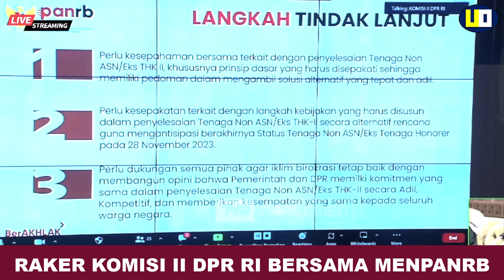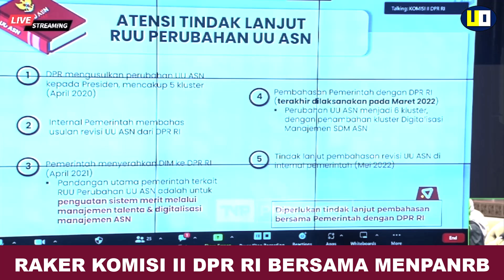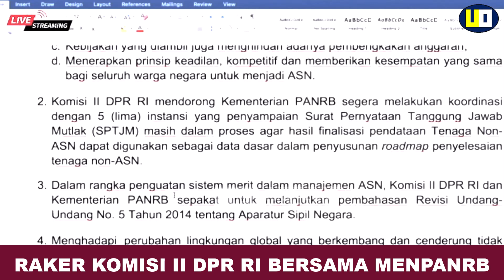🔴HASIL KEPUTUSAN PERUBAHAN UU ASN PEMERINTAH DAN DPR - PENGANGKATAN HONORER JADI ASN TANPA TES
Hasil keputusan perubahan uu asn pengangkatan honorer jadi asn tanpa tes pemerintah dan dpr ri

Bimbel Belajar Online Terbaik Untuk Persiapan Seleksi Tes CPNS dan PPPK 2023
2.Daftar akun dulu ya
4.lakukan pembelian paket PPPK
5.jika ada kendala di pembelian hub.no 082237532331
 "SEMOGA SUKSES "🙏

pengangkatan honorer jadi asn
seleksi pppk guru 2023
gaji pppk
pppk guru,
pppk terbaru,
pppk pai,
pppk adalah,
pppk afirmasi,
pppk apoteker,
pppk afirmasi masa kerja,
pppk artinya,
pppk agama,
pppk akuntansi,
apa pppk,
pppk bk,
pppk bimbingan konseling,
pppk bidan,
pppk bkkbn,
pppk cpns,
pppk crispy,
pppk cilacap,
pppk channel,
pppk cat,
pppk cnn,
crispy pppk,
pppk ditunda,
pppk dki,
pppk dosen,
pppk dki jakarta,
pppk dpr,
pppk diangkat pns,
pppk ekonomi,
ebook pppk untuk guru sd,
edukasi ppok,
ebook pppk pgsd 2021,
pppk fisika,
pppk fighter,
pppk fr pgsd,
pppk fungsional,
pppk formasi,
pppk geografi,
pppk honorer,
pppk hari pertama,
pppk hasil,
pengumuman pppk,
pppk ipa smp,
pppk ipa,
pppk ips smp,
pppk ips,
pppk info,
pppk jatim,
pppk jadi kepala sekolah,
pppk jombang,
pppk jateng,
pppk jateng 2021,
pppk kemendikbud,
pppk kemenag,
pppk kemenag 2021 terbaru,
pppk kesehatan,
pppk kompetensi teknis,
pppk kimia,
pppk kemenag 2022,
pppk kemenkeu,
sk pppk,
pppk lulus,
pppk lampung,
pppk lulusan ppg,
pppk matematika,
pppk matematika sma,
pppk manajerial,
pppk otomotif,
pppk oku,
pppk olahraga,
pppk oku timur,
ppk online,
ppppoooo,
pppk okezone,
pppk pjok,
pppk pgsd,
pppk petra,
pppk perawat,
pppk rpl,
pppk rapat,
pppk radiografer,
pppk rri,
pppk soal,
pppk sd,
pppk sosio kultural,
pppk sejarah,
pppk soal teknis,
pppk sosiologi,
pppk teknis,
pppk tahap 1,
pppk terkini,
pppk update,
pppk viracun,
pppk viral,
pppk wawancara,
pppk wawancara guru,
pppk wonogiri,
pppk wawancara bidan,
pppk wonosobo,
pppk wajo,
mp3 pppk,
pppk yura,
pppk yp1,
pppk yang tidak lolos tahap 1,
pppk yp3,
pppk youtube,
pppk 1,
pppk 2021,
pppk 2019,
pppk 2,